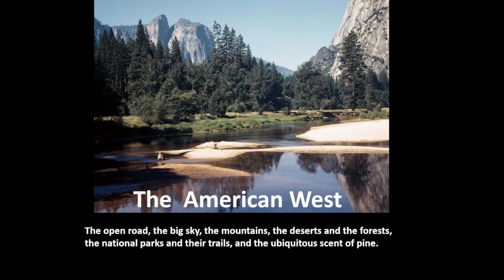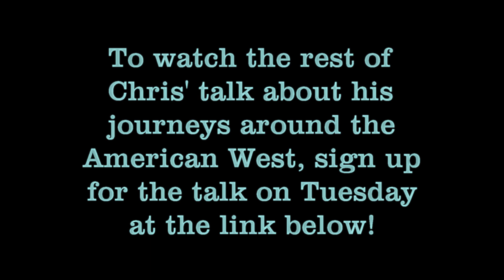Preview: USA on the Road - the American West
Chris Forse talks on nearly half a century of American road trips. This is a journey through the Old Frontier to the mountains and deserts of the West, through its history and its national parks. He celebrates the idea of ‘the great American road trip’, its challenges, its rewards and its absurdities. He recalls encounters, friendly and otherwise, with native Americans, religious fundamentalists… and animals. Most of all it is a feast of nearly 300 photographs! Talk length - 54 minutes.